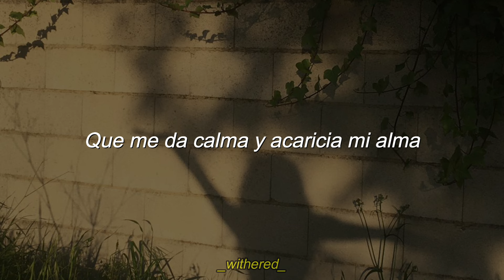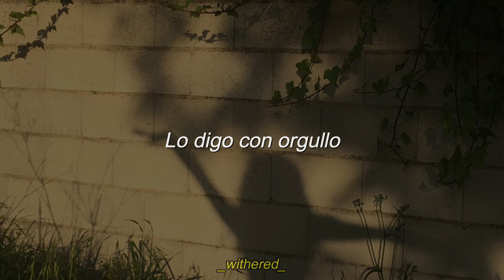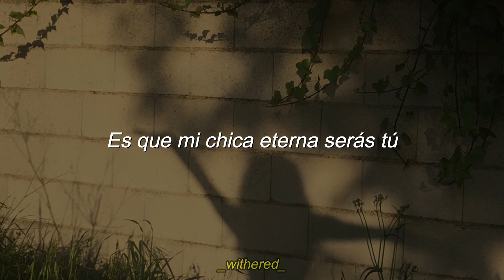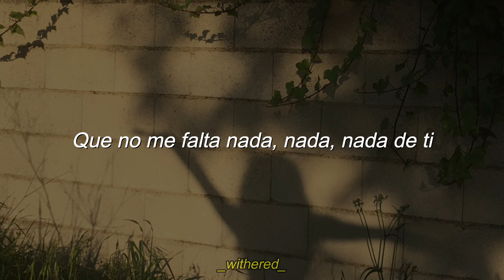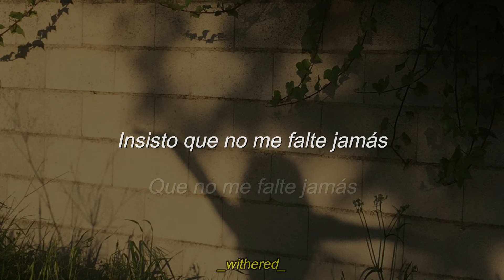Eddie Santiago - Jamás // Letra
Álbum: Cada vez, otra vez
Fecha de lanzamiento: 1993
Artista: Eddie Santiago